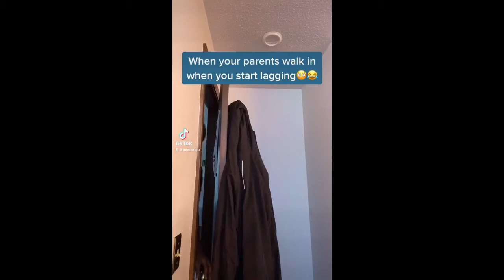Funny and relatable tiktoks that will actually make you laugh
Hey guys these are some funny tiktoks that make you know about rolling down in the deep (by azure )
so u can watch these"tiktoks to watch when you are bored"
so I would claim that these"tiktoks are better than sleep "
Actually funny tiktoks are these and it cured my sadness and tiktoks hits different +tiktoks full with chaotic energy and tiktoks are cursed so I declare watch these tiktoks when bored